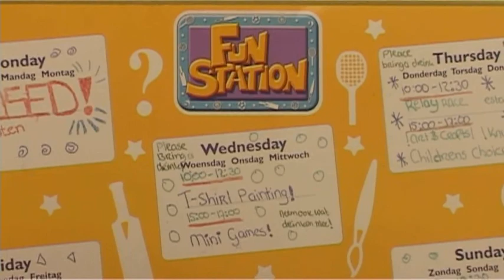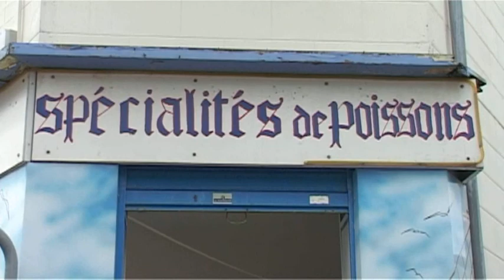Camping Chateau de Drancourt St. Valery-sur-Somme, Picardië in Frankrijk | Eurocamp.nl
St. Valéry-sur-Somme, Picardië. Op een prachtig landgoed, met oefengolfbaan en verwarmd zwembad. Ruime speelvelden, niet ver van zee en strand.

Deze sfeervolle camping op het landgoed van Château de Drancourt is een kastelencamping op z'n best: een royaal opgezet terrein, licht glooiend, stijlvol aangelegd en overal heerlijk groen. De meeste bungalowtenten en stacaravans staan op het oudere gedeelte in de schaduw van hoge bomen, op heerlijk ruime plaatsen.